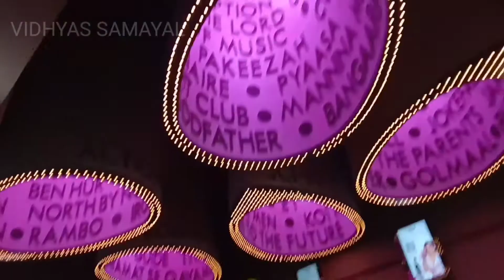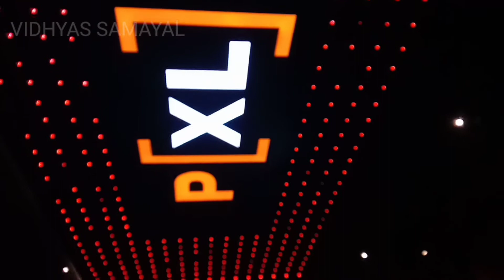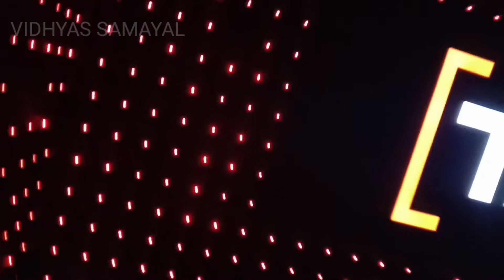Orion Mall Vlog / Movie experience At Orion Mall PVR / Vidhyas Samayal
Dear Friends
Today am going to share my  mall vlog experience at Orion Mall Rajajinagar Bengaluru
Orion Mall is a shopping mall has interesting restarurants and branded stores with PVR Cinemas!
Its the best place to visit in bangalore for shopping with family and friends
It has more than 300 luxury branded stores !
We had a good experience in PVR and the stores restaurants